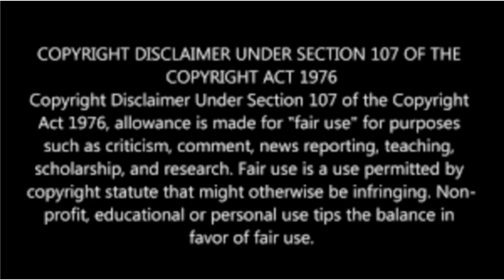Vijay கட்சி மாநாடு நடைபெறும் இடம்